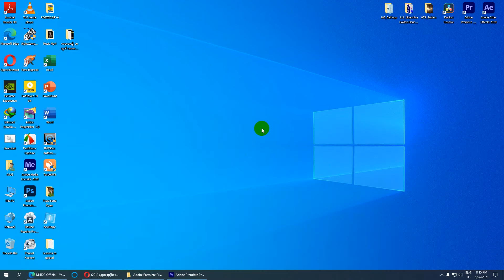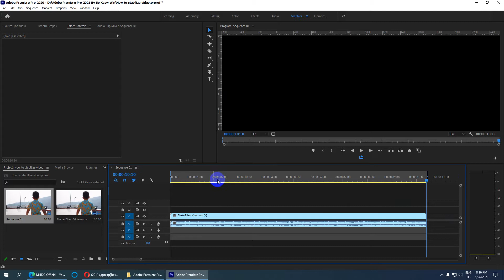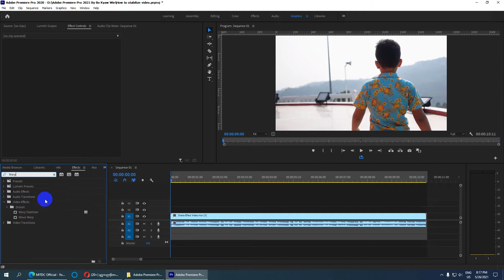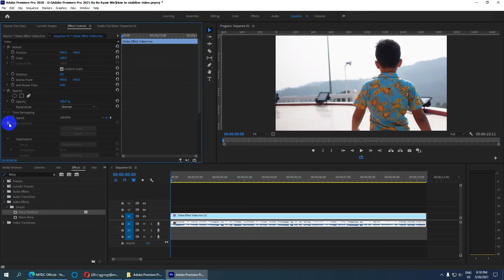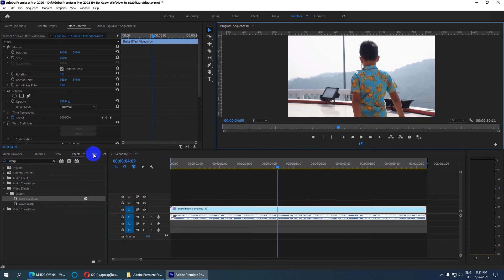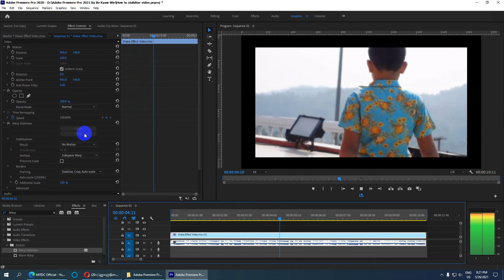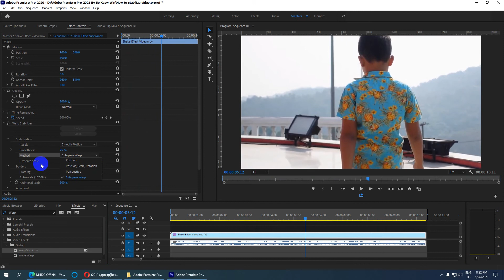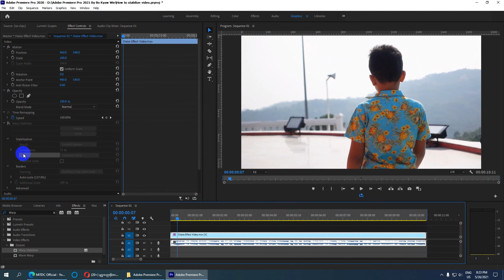Warp Stabilizer Effect အသုံးပြုနည်း | how to use Warp Stabilizer Effect Adobe Premiere Pro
Warp Stabilizer Effect အသုံးပြုနည်း အသေးစိတ် သင်ခန်းစာကို မျှဝေပေးလိုက်ပါတယ်။
စိတ်ဝင်စားရင်တော့ ဗီဒီယိုကို ပြီးဆုံးအောင် ကြည့်ပေးပါ...

MITDC Official YouTube Channel ကို
လက်မထောင်ခဲ့ဖို့လဲ မမေ့နဲ့နော်. အားလုံးကိုကျေးဇူးတင်ပါတယ်။
အောက်ကလင့်ကိုဝင်ပြီးတော့လည်း လေ့လာနိုင်ပါတယ်။

ကိုဘိုကျော်ဝင်း
MITDC_YANGON
ရန်ကုန်၊မြန်မာ။